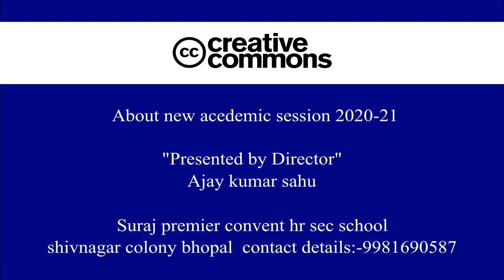Director message ! on New acedemic school session ! must watch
A  short and inspiring message by director of  suraj premier cont hr sec school on new acedemic session 2020-21